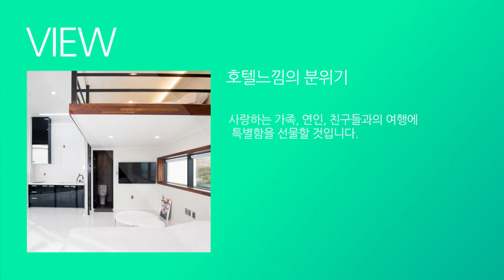이디오라게펜션 소개영상